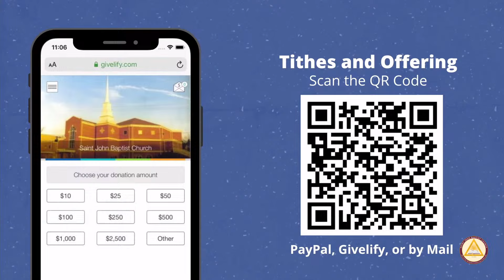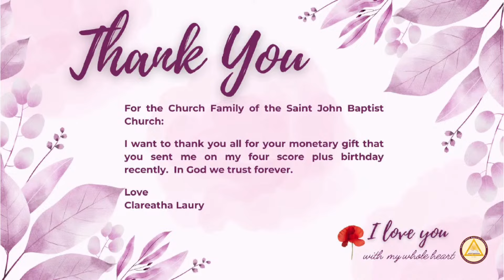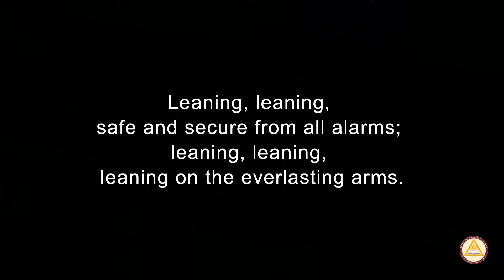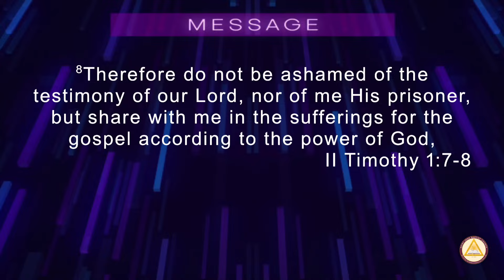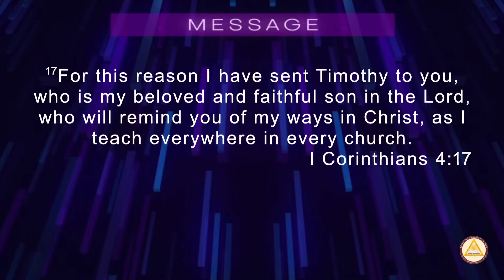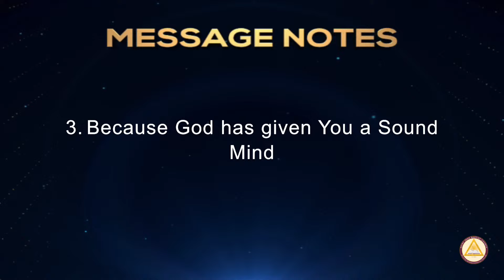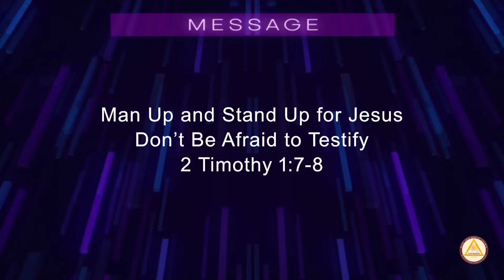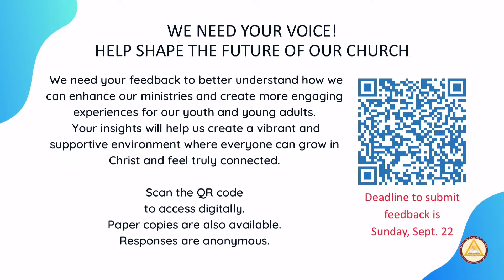Sunday Morning Service | Rev. Dr. Jamey O. Graham, Sr. | September 15, 2024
Man Up and Stand Up for Jesus
Don’t Be Afraid to Testify
2 Timothy 1:7-8

 Acts 1:8
 Romans 16:21
 Phil. 2:22
 1. Cor. 4:17

You can man up and stand up for Jesus:
1. Because God has given You Power
 2 Tim. 1:7
2. Because God has given You Love
3. Because God has given You a Sound Mind

Sunday School- 9:00 a.m.
Church Service- 10:00 a.m.